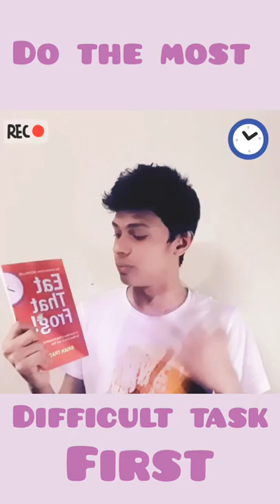Do the most difficult task first.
The longer I live, the more I am certain that the great difference between men, between the feeble and the insignificant, is energy - invincible determination - a purpose one fixed, and then death or victory :-D
                              - Sir Thomas Fowell Buxton.